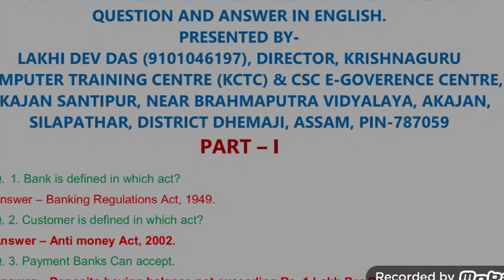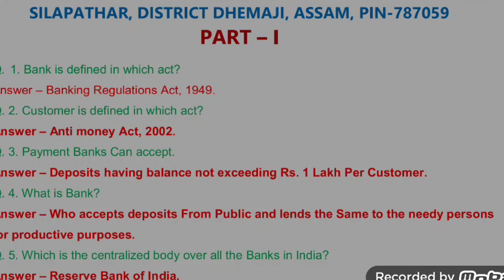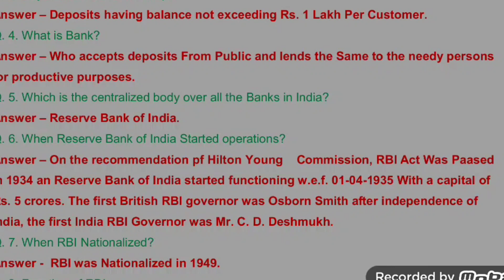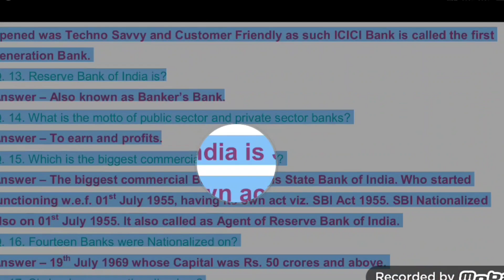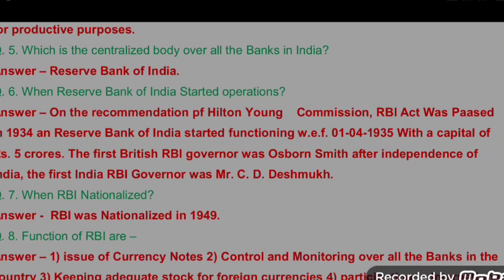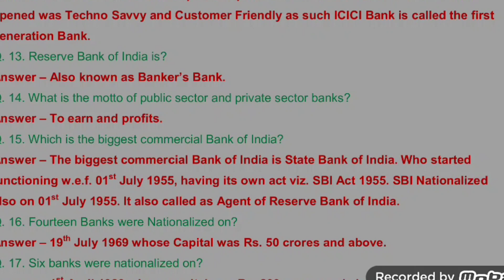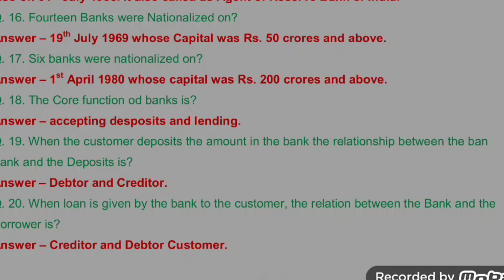Debit Recovery Agent DRA EXAM QUESTIONS AND ANSWERS IN ENGLISH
PART-II